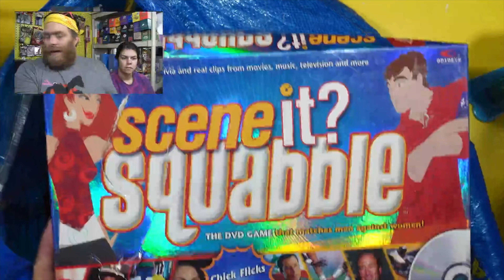We Bought Another GOODWILL PALLET! What's Inside!??